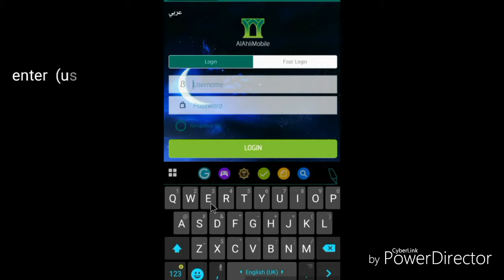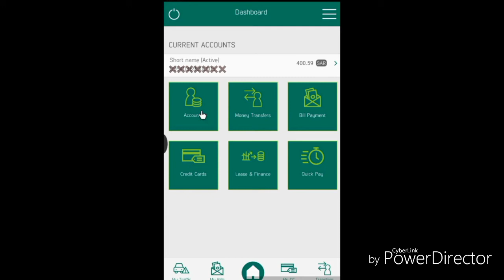AlAhli Online Hassle-Free Online Balance Inquiry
AlAhli Online Hassle-Free Mobile Banking